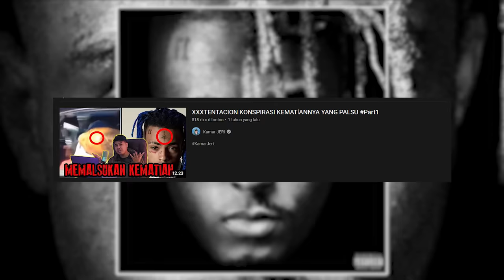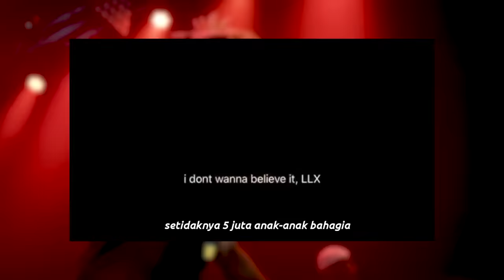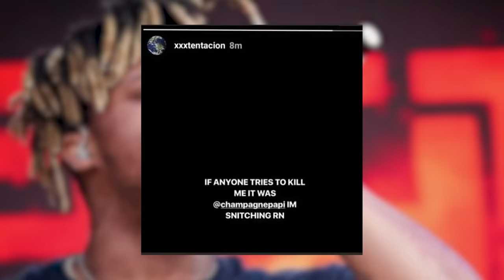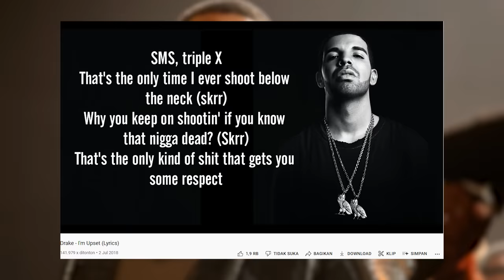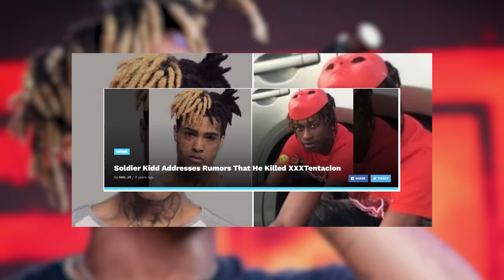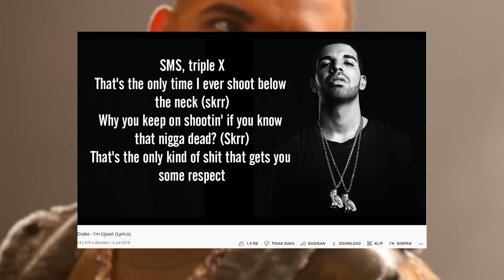KONSPIRASI XXXTENTACION DI B*NUH OLEH DRAKE